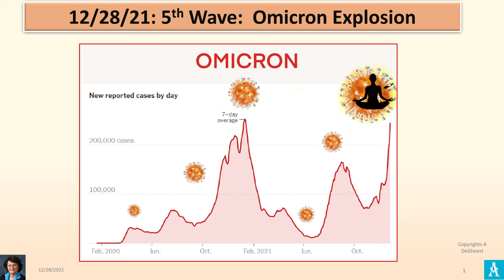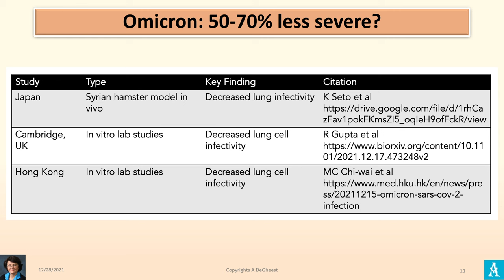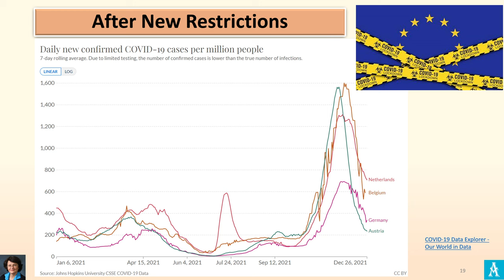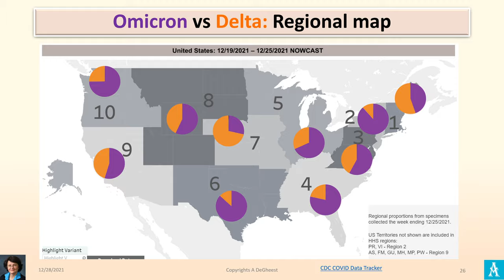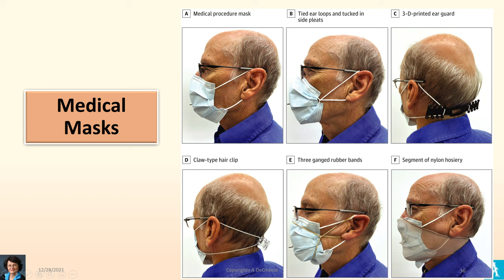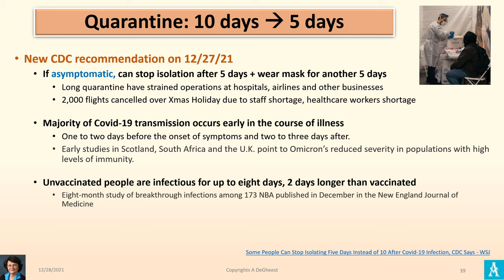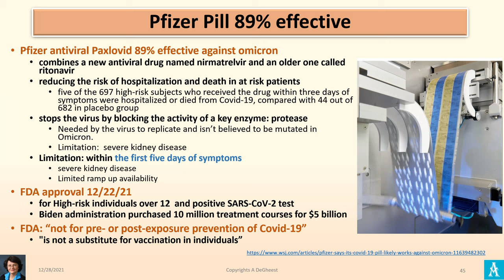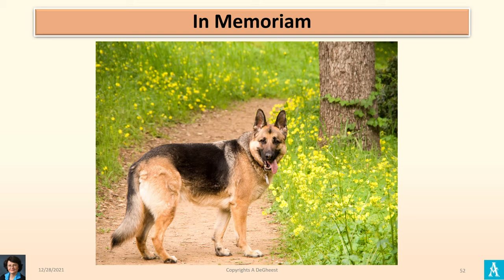OMICRON: HOW THE EXPLOSIVE COVID VARIANT WILL AFFECT YOU 12-28-21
THE GOOD
• Pfizer new pill: 89% effective
• Omicron may be less severe = cold symptoms? Unvaccinated data?
• Right mask and fitting against infection?
• Universal vaccine in development

THE BAD
• European Omicron restrictions are working
• Disappointing Merck oral pill data
• 65% of Americans at risk of Omicron without booster protection
• CDC drops quarantine to 5 days

THE UGLY
• OMICRON new variant exploding across the word and US
• Need booster vaccine to protect against Omicron infection risk
• Hospitalization back up
• 2021 Covid-19 US deaths higher than 2020
• Autopsy study show infection across all the body = Omicron LT risk?

Check Topic keyword search for video from 6-26-20 to 12-28-21

This regular update of the  COVID-19, pandemic is narrated by Anne DeGheest. She is leveraging her healthcare network and access to experts with the latest scientific data and publications to paint a reliable picture of the virus' evolution and how it will impact us.